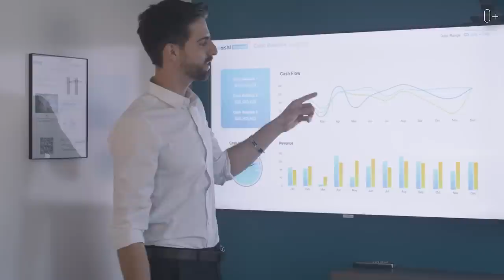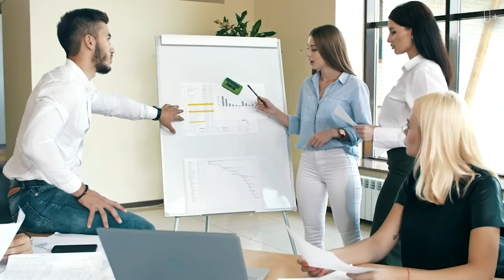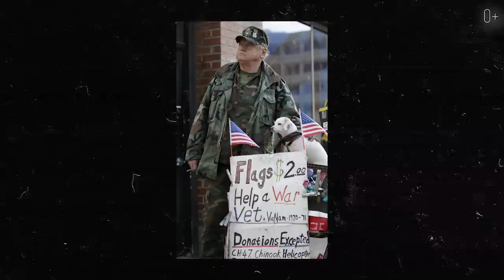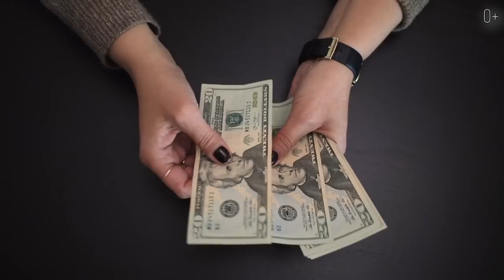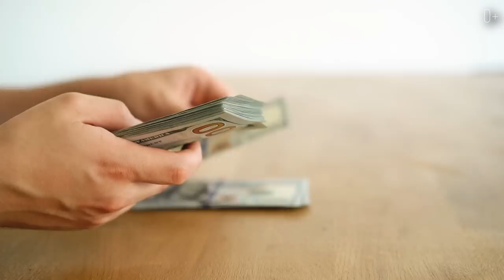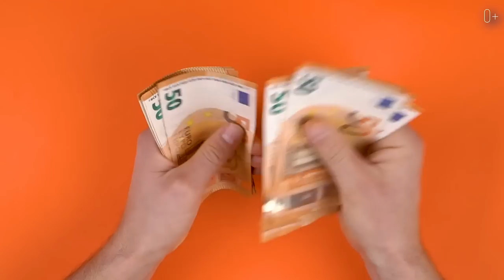РЕАЛЬНАЯ АМЕРИКА. Почему в США столько бездомных людей?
Каждый кто был в Америке или минимально слышал о ней знают об огромном количестве бездомных людей. Практически в каждом городе США есть бомжи, трейлерные парки или палаточные лагеря, которые они возводят.
Сегодня я расскажу о жизни бомжей в США, какие у них есть привилегии, что говорит закон касательно их и как местные жители борются с бездомными.

Самое интересное смотрите в видео:

00:00 Анонс
00:46 Количество бездомных в США
01:58 Статистика
04:00 Законодательство США касательно бездомных
04:49 Трейлерные парки
05:55 Палаточные лагеря
07:14 Альтернативный взгляд на бомжей

Смотрите мои последние ролики с интересными подборками и фактами о разных городах мира:
10 мест в России, которые перенесут вас в другие страны. Путешествия по России
ТОП-5 САМЫХ ИНТЕРЕСНЫХ ЗАБРОШЕННЫХ МЕСТ В МИРЕ, ГДЕ ВРЕМЯ ОСТАНОВИЛОСЬ
10 САМЫХ НЕОБЫЧНЫХ автобусных остановок в мире
ТОП 5 городов России с самыми красивыми девушками.
6 САМЫХ ЗАСНЕЖЕННЫХ ГОРОДОВ МИРА
8 ЛУЧШИХ БАРОВ МИРА, в которых ты точно захочешь отдохнуть
Имя Деда Мороза в каждой из стран мира. Какой образ волшебника в других странах?